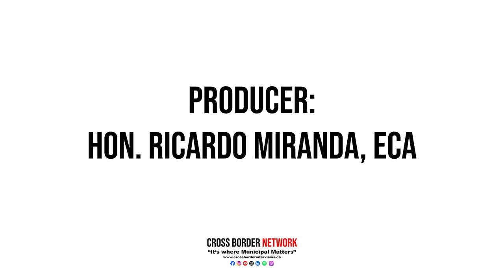"What Does Alberta Municipalities Mean?"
Last week, municipal leaders from across the province gathered in Red Deer for the Alberta Municipalities Convention and Trade Show. The event featured debates on resolutions, addresses from provincial leaders, and insightful discussions on a wide range of topics shared among municipal officials.

We were on the ground and had one key question for these leaders.